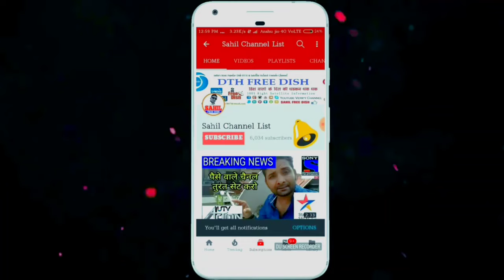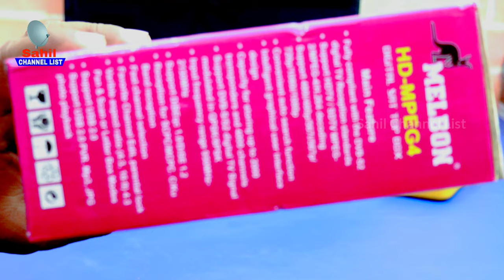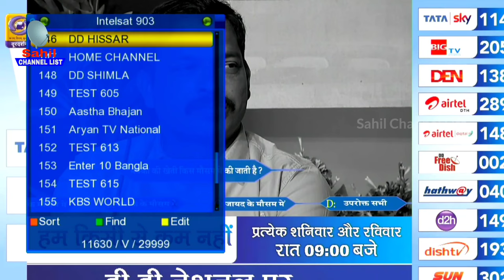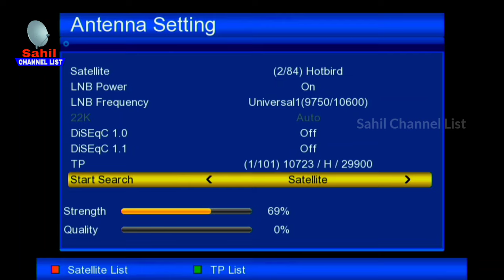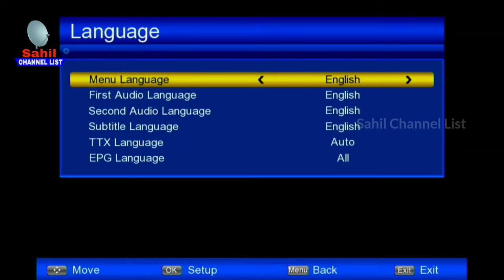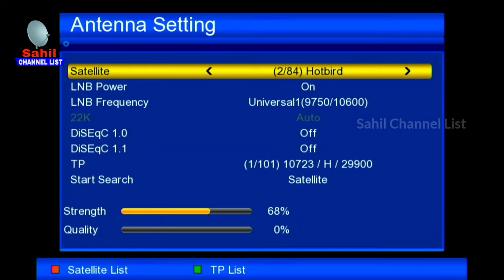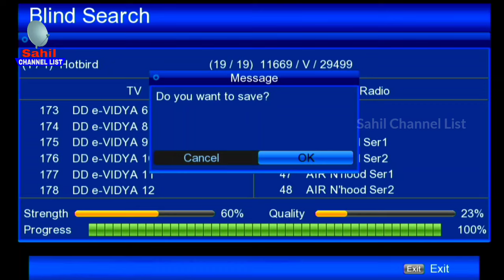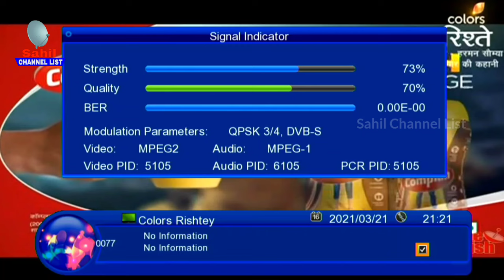MELBON GALAXY 4 FULL HD SET TOP BOX Unboxing / Melbon Setop Box Secret Setting || Sahil Channel List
MELBON GALAXY 4 FULL HD SET TOP BOX Unboxing And Melbon Setop Box Secret Setting.

MELBON is India’s leading set top box manufacturer. We are specialized in manufacturing cable set top box, Android box and free to air set top box with complete customization. Modular approach is employed to set-top box manufacturing to assure high-quality & cost-effective solutions. MELBON has top notch manufacturing facility in the industry with a capacity to manufacture 30,000 set top box per day. We are also the official partner of Doordarshan i.e DD, to manufacture free to air set top boxes in India.

Melbon universal hd box -

Aapko Agar Naye Channel Aid Karne Hai To TP List 2021 Ki Dekhe.

All Free To Air Satellite Strong TP
Dd Free dish -
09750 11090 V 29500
Dish Tv -
12688 V 27500
Horizon 85
12000 H 28000
Thaicom 78
11495 V 45000

Your Queries-
1- melbon set top box
2- melbon set top box channel setting
3- melbon set top box wifi connect
4- melbon set top box no signal problem
5- melbon set top box repair
6- melbon set top box software update
7- melbon set top box auto scan
8- melbon set top box me youtube kaise chalaye
9- melbon set top box price
10- melbon set top box remote app
11- melbon universal hd receiver
12- melbon new set top box
13- melbon universal set top box
14- melbon galaxy 4 set top box
15- melbon sultan set top box

About Product Details: Satellite finder